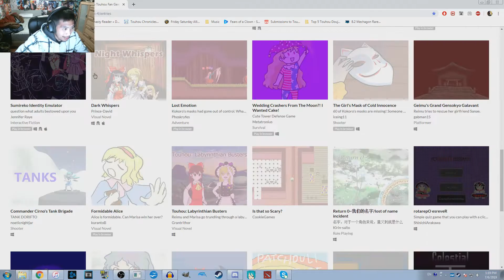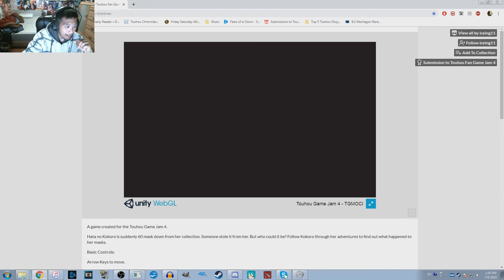Touhou Fan Game Jam 4 Part 10 [The Girl's Mask of Cold Innocence] (Mask Shots)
In this episode we play as Kokoro again. And this time she'll be blasting people with her mask shots.

v=3Gm8xGdooxE&list=PLJT0OtjwnENi8oWi_Q2RGBDOoI6z_i5VU